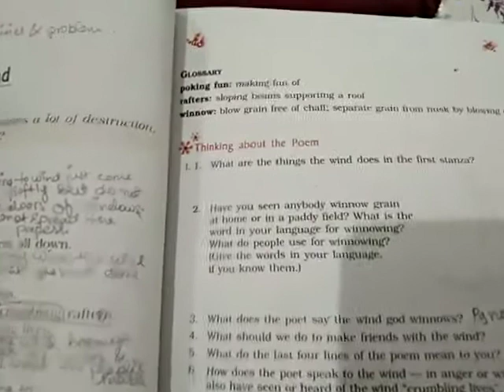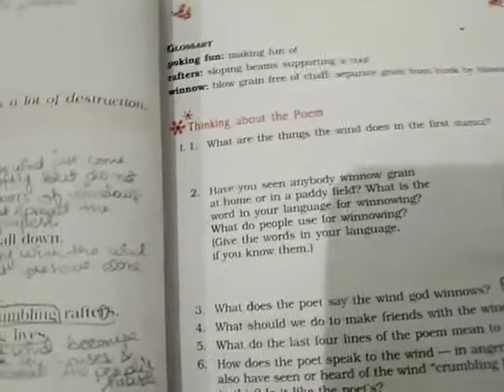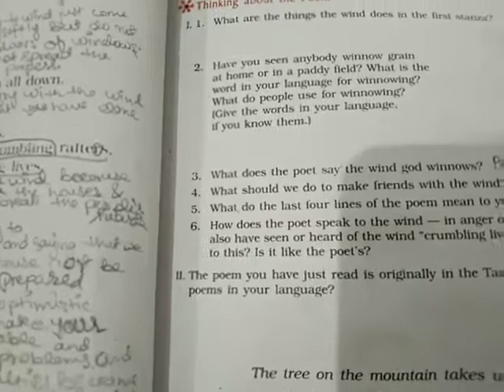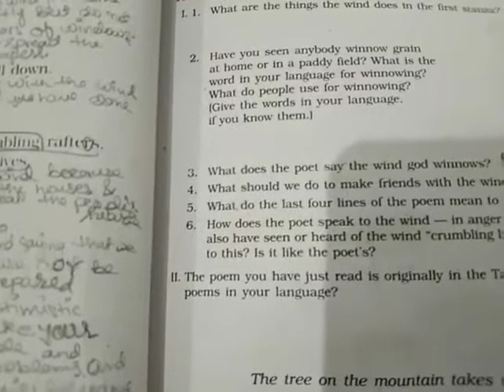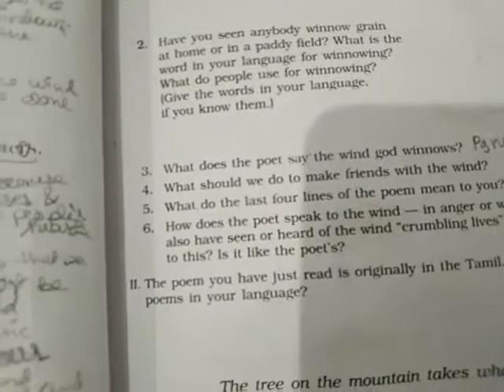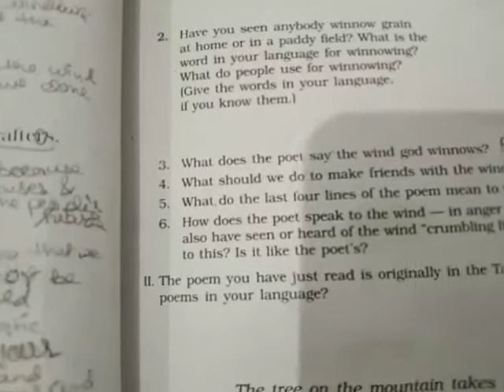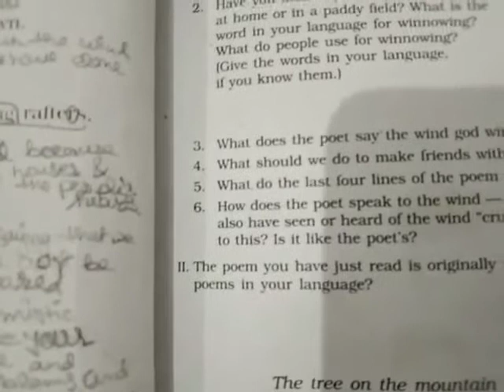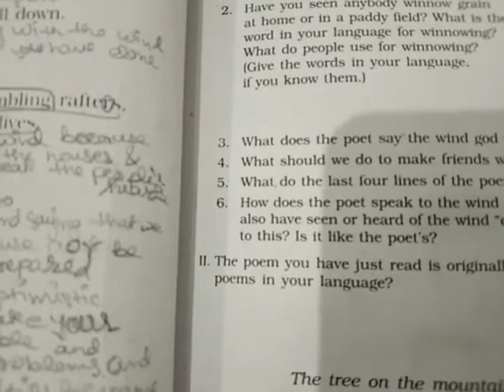Dav Nahan class 9 English ch 2 Wind part 2